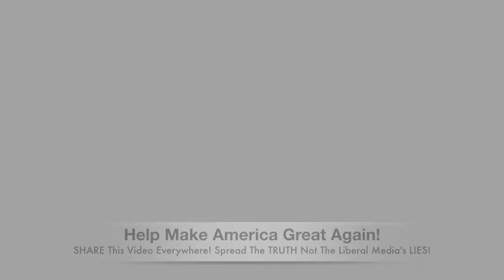Hillary Clinton's LIES! Don't Let Her Be Our Next President! - PLEASE SHARE EVERYWHERE!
Here is a VERY short partial list of just a few reasons why you CAN NOT allow Hillary Clinton to be our next president! LIES LIES LIES! DO YOUR OWN RESEARCH!

Send mail to:
CWTT

Join the newest Social Media platform that makes your privacy #1. MeWe.com... YOU own your content and your information isn't sold to anyone unlike Facebook! It's like Facebook with 100% privacy. Join the CopingWithTheTimes page: